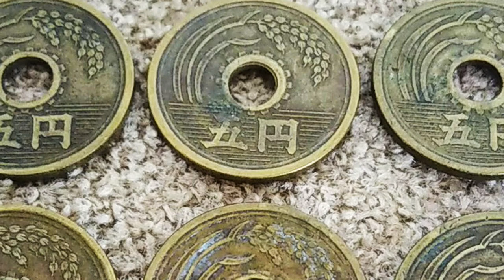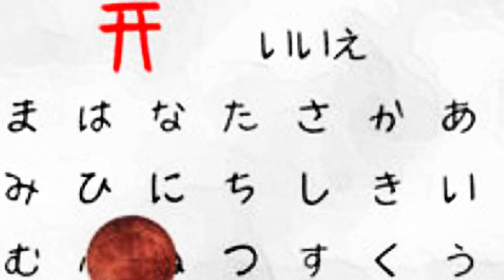Toshiden Theatre Collection: Koito-san, Kokkuri-san & more! (Japanese Urban Legends)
Bankai: Baffling Japanese Internet Mysteries Vol. 3

A selection of creepy, terrifying, and weird short urban legends from Japan that you may or may not have heard of before!

0:00 Koito-san
1:57 The Tunnels Taxis Won’t Go Through
3:05 Closet Roommate
5:02 The Question You Must Never Ask Kokkuri-san
9:36 Looking at the Mirror at Midnight